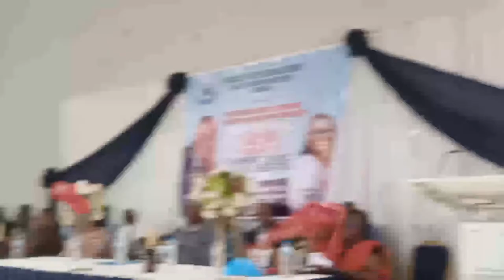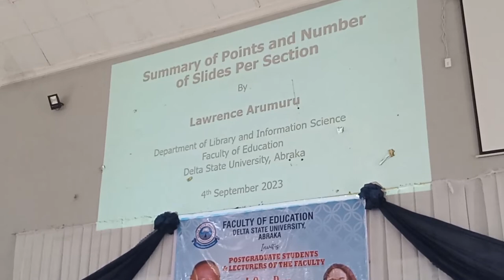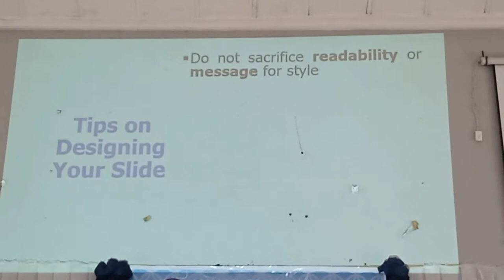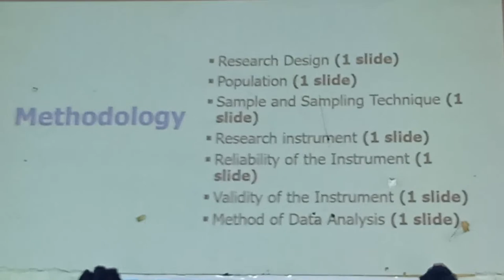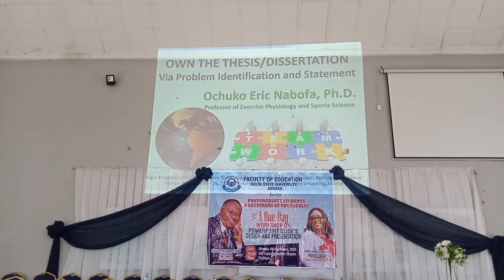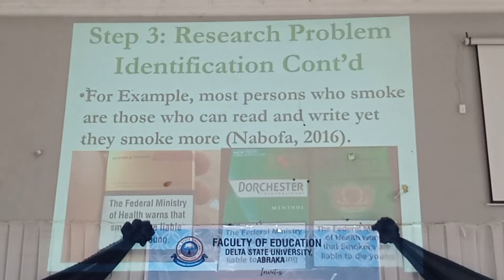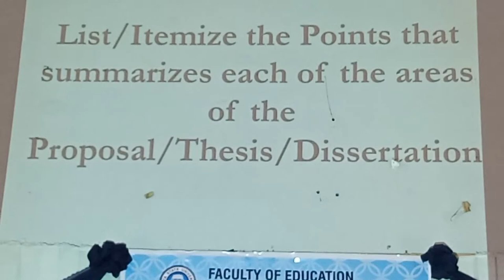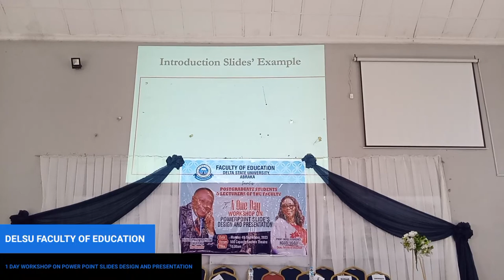DELSU FACULTY OF EDUCATION